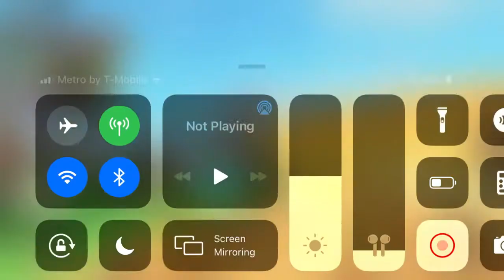Giant Simulator || Challenge Time! Leveling up for 10 minutes and seeing how far I can get!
I’m this video I am doing a challenge one of my friends gave me so thank u to him

Also thank you guys so much for your support recently!